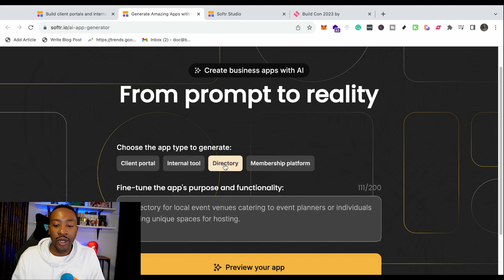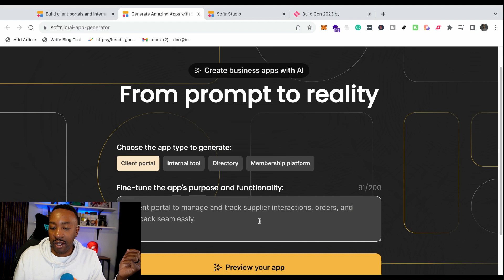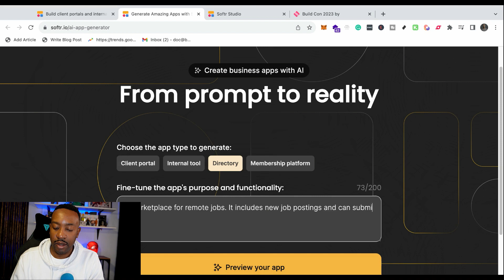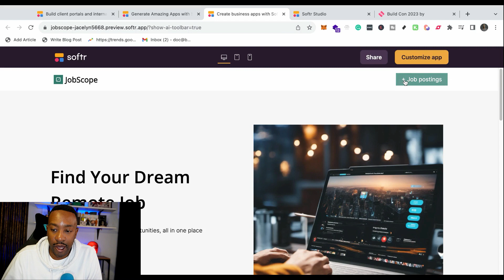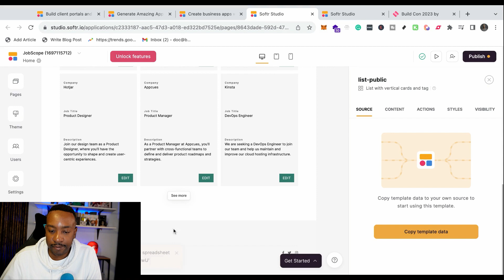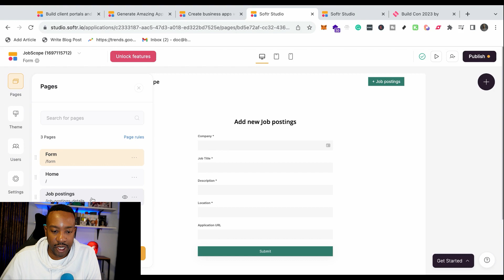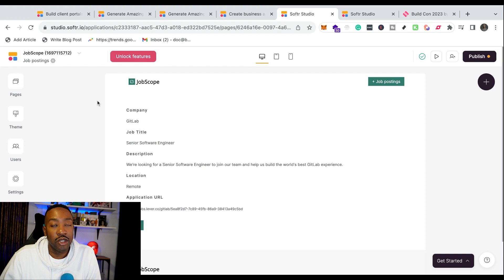Softr AI Generator | Building Business App with AI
00:18 AI Generator Overview
01:41 Creating a Marketplace App
02:42 AI Generator Result
04:30 Walkthrough of Marketplace